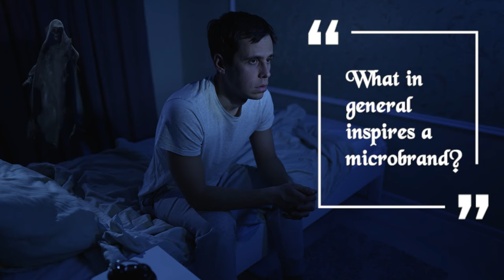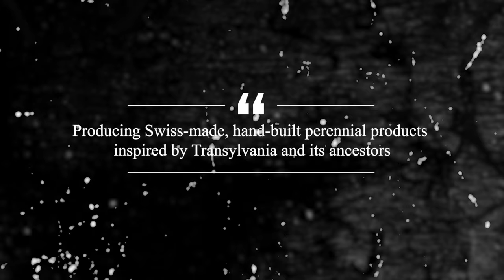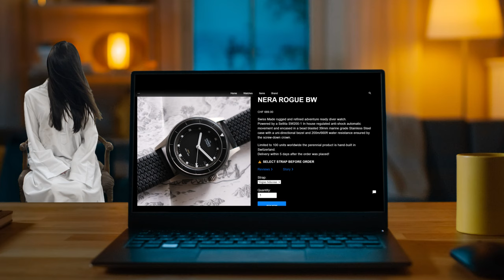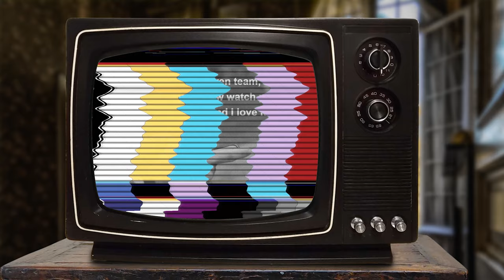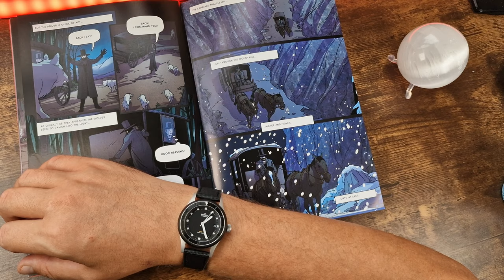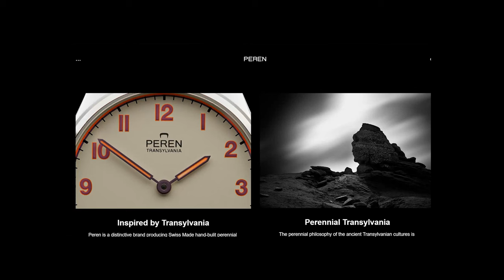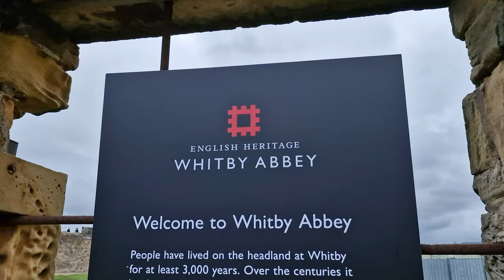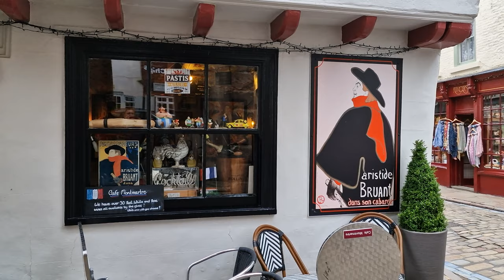The Most Inspired Microbrand? Peren Nera Rogue BW Watch Review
In-Depth Peren Nera Rogue BW watch review. This microbrand watch review includes a 90 second theatrical specification, followed by my review of the watch, and ending with my usual Walkaround.

Here's the breakdown of this microbrand watch review:

00:00 - Intro of the Peren Nera Rogue BW
01:49 - The 90 Second Specification of the Peren Nera Rogue BW
03:22 - The Peren Brand
04:16 - Dimensions of the Peren Nera Rogue BW
04:39 - Case of the Peren Nera Rogue BW
05:19 - Crown & Water Resistance of the Peren Nera Rogue BW
05:46 - Bezel of the Peren Nera Rogue BW
06:31 - Dial of the Peren Nera Rogue BW
09:10 - Lume of the Peren Nera Rogue BW
09:29 - Strap of the Peren Nera Rogue BW
10:27 - Movement of the Peren Nera Rogue BW
10:51 - Caseback of the Peren Nera Rogue BW
12:08 - On The Wrist
13:19 - Cost of the Peren Nera Rogue BW
13:59 - My Final Thoughts
15:40- The Walkaround - I take the Peren Nera Rogue BW to Whitby Abbey to see the a signed first edition of Bram Stroker's Dracula.

Today we’re looking at the Nera Rogue BW by microbrand Peren, a brand inspired by Transylvania, home of the famous Dracula. And Peren’s watch designs are heavily inspired by various other elements of Transylvania too including the stunning UNESCO World Heritage site, Sarmizegetusa Regia.

I also take the Peren Nera Rogue BW to Whitby Abbey, the place where Dracula’s author, Bram Stoker found some of his inspiration for his famous novel while staying in there in 1890. I also visit little paets of Whitby which can be found throughout Stoker’s novel including the famous 199 steps to the abbey… all before going to see the a rare signed copy of the first edition of ‘Dracula’ … which you’ll see in my walkaround at the end of my vid.

Don't forget that this is available in 4K! If not please do watch in 1080HD.